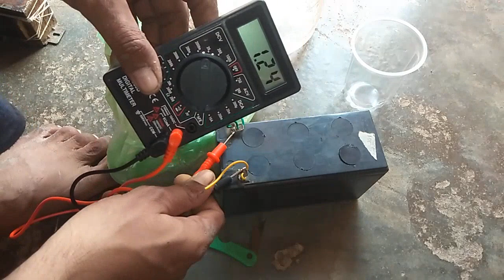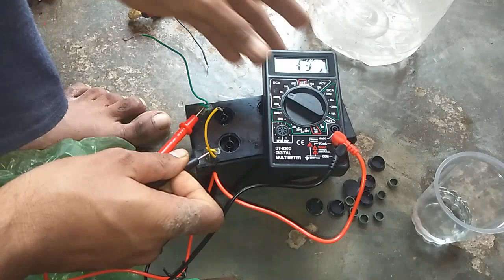खराब बैटरी को सही कैसे किया जाता है?HOW TO REPAIR DEAD LEAD ACID BATTERY AT HOME घर पर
Videos

6:28

Battery Restore Solution पुरानी खराब बैटरी को सही करे 5 मिनट मे

YouTube · Bike Point By Mintu&Rahul

30-Oct-2019

4:12

HOW TO REPAIR DEAD 4v BATTERY AT HOME, घर पर खराब ...

YouTube · Guptaji Life Hacks

04-Jul-2020

6:44

HOW TO REPAIR DEAD LEAD ACID BATTERY AT HOME, घर पर ...

03-Apr-2019

7:16

How to repair 12v battery. 12V बैटरी को कैसे रिपेयर करे घर पर।

YouTube · MR. Dharoniya

20-Mar-2019

6:27

Repair Old Battery-पुरानी बैटरी को नई बनाने का तरीका. How to Repair ...

YouTube · Obb Tek

18-Aug-2020

खराब बैटरी को सही कैसे किया जाता है?

बैटरी ठीक कैसे करते हैं?

डेड बैटरी को कैसे चार्ज करें?

मोबाइल की बैटरी खराब है तो कैसे चेक करें?

बैटरी को रिस्टोर कैसे करें?

Feedback

Web results

TECHS HINDI

बैटरी की मरम्मत कैसे करें - सुझाव एवं समाधान | Best Tips Battery ...

18-Apr-2021 — बैटरी की मरम्मत कैसे करें - पुरानी बैटरियों को पुनर्जीवित यानि रिकंडिशन करना ...

हाइब्रिड बैटरी की...

हाइब्रिड बैटरी...

webviral.in

खराब बैटरी को इस तरह से करें ठीक - Web Viral

26-Sept-2018 — समान्यतः मोबाइल टूट फूट जाने या खराब हो जाने के बाद हम बैटरी को भी फेंक देते हैं, ...

मोटरसाइकिल की खराब बैटरी कैसे ठीक करें|bike ki kharab battery ko kaise ...

12:12

POSTED:

01-Jun-2022

Missing: sahi ‎| Must include: sahi

HerZindagi

इन्वर्टर बैटरी की ऐसे करें हेल्थ चेक, नहीं होगी जल्दी ख़राब

01-Apr-2022 — कई बार टर्मिनल और उसके आसपास जंग लग जाती है जिसकी वजह से बैटरी ख़राब भी